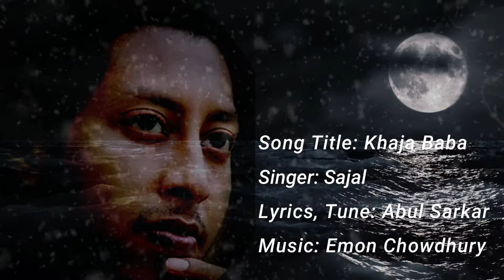Khaja Baba || SAJAL || EMON CHOWDHURY || Bangla New Music 2021 || M Records Production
Singer: Sajal
Lyrics: Abul Sarkar